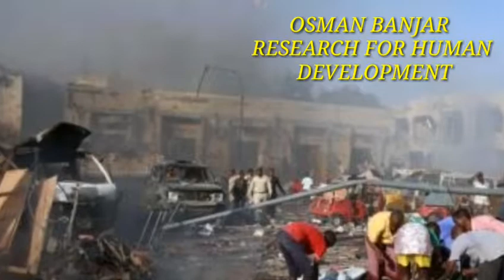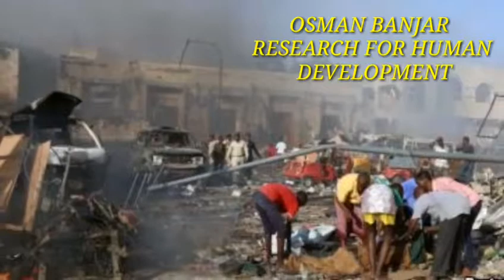QARAXA SAWABTA KEENTA INUU SOOLAABTO MARWALIBA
1. Tacsi
2. Boogdhaqid
3.sirta siyaasiga
4. Iskuxirnaanta
5. 4.5 ama Qabyaalada
6. Shacabka
7. Maamulxumada